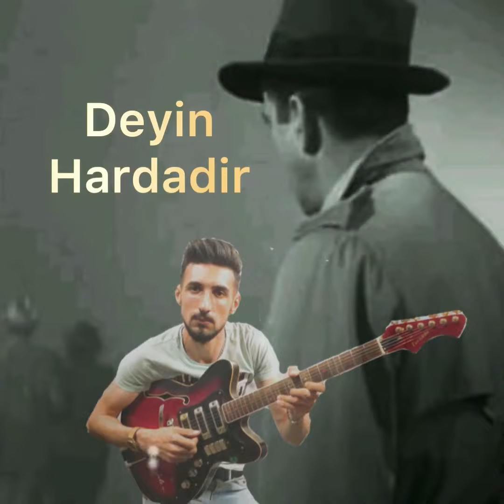Deyin hardadir o üzü dönmüş. Gitara Elçin Dadaşov. Rüstəm Quliyev xatirəsinə 2021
Niyaməddin Musayev repertuari.